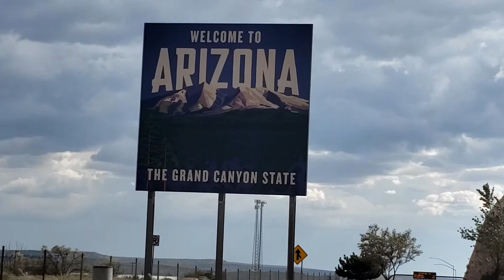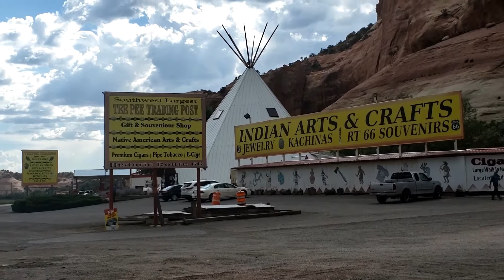Reserva indigena no Arizona